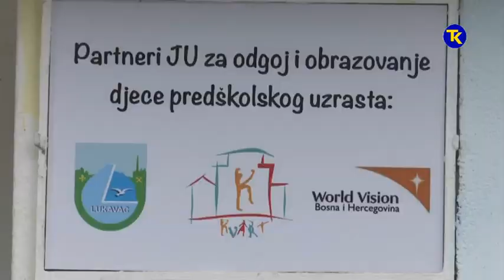DJECIJE IGRALISTE LUKAVAC 15 09 2018